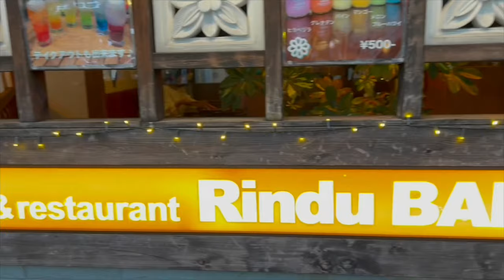FAMOUS CHICKEN ROAST OF INDONESIAN RESTAURANT IN OTSU CITY SHIGA JAPAN and SUSHIRO SUSHI